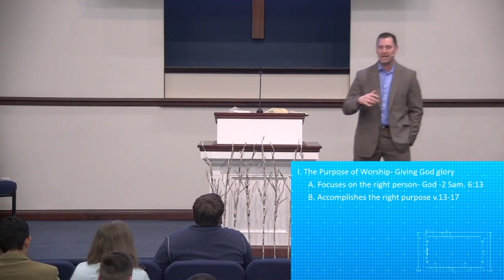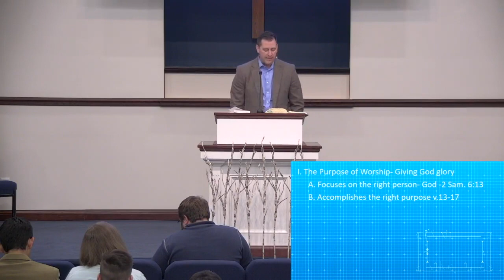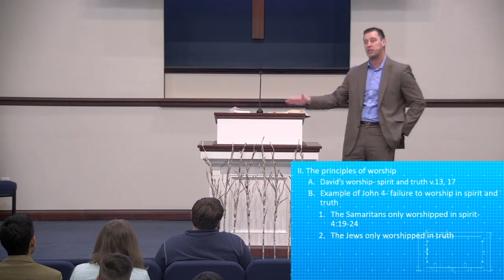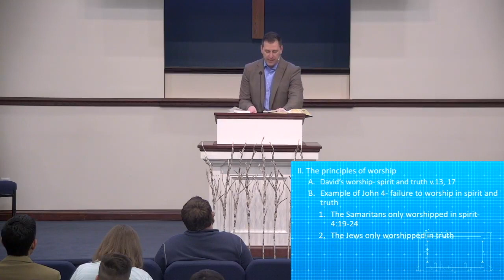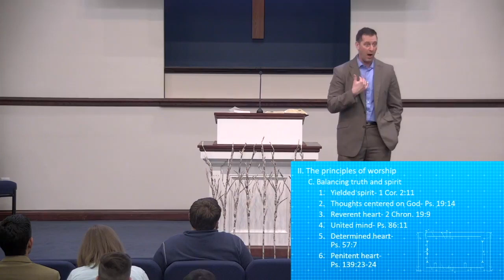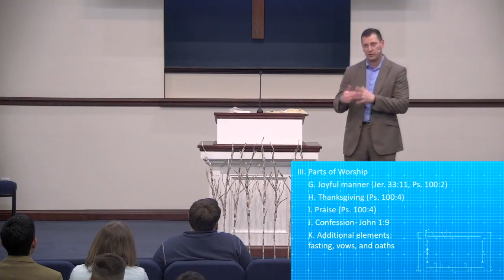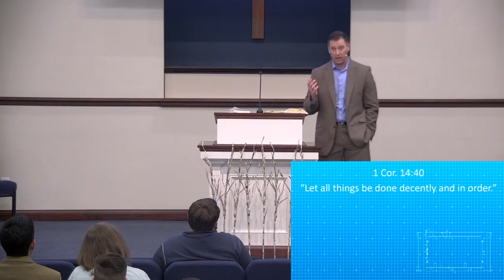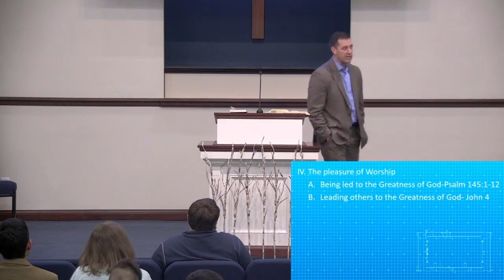Practices of Holy Worship - 2 Samuel 6:13-17 // Faith Foundations | Pastor Daniel Minton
From the sermon archive. Pastor Minton continues his series on Faith Foundations with a sermon entitled "Practices of Holy Worship" out of 2 Samuel 6:13-17.